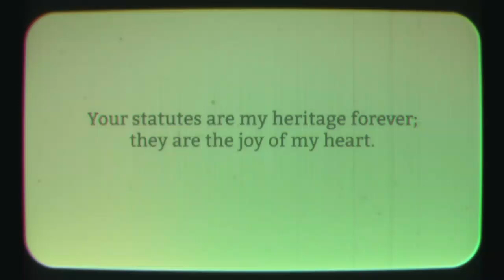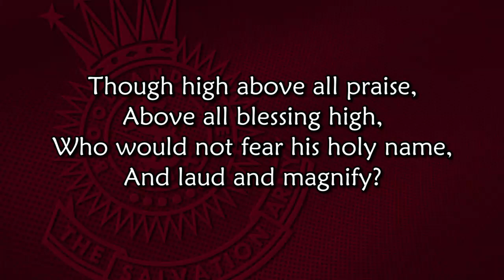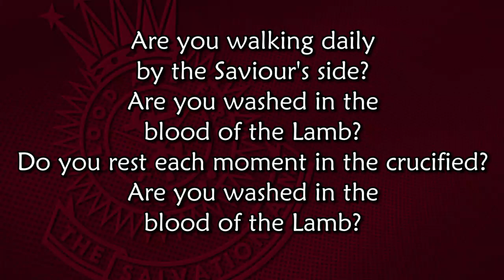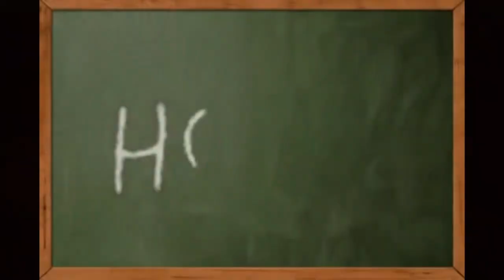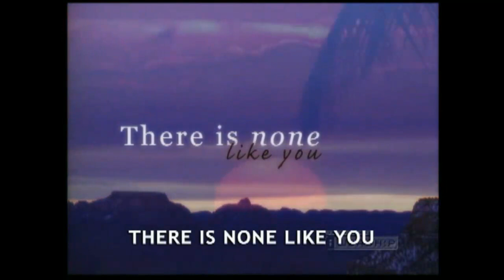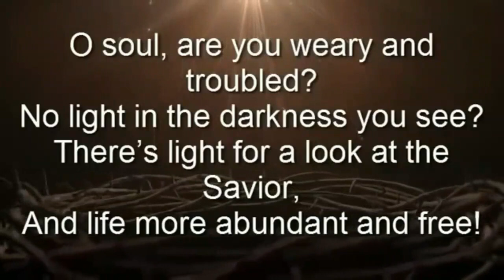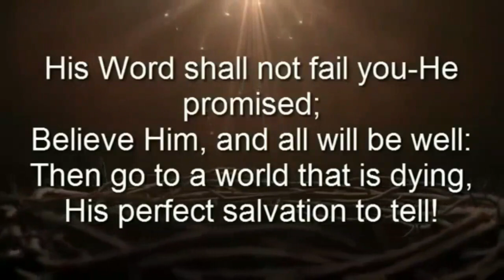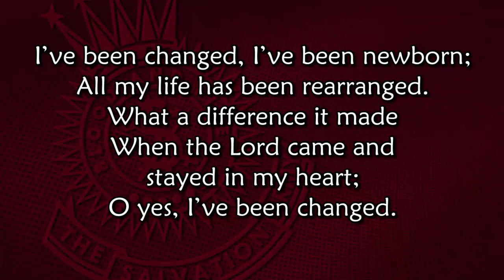14 07 2024 HOPE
Captains Dean & Rhonda Clutterbuck